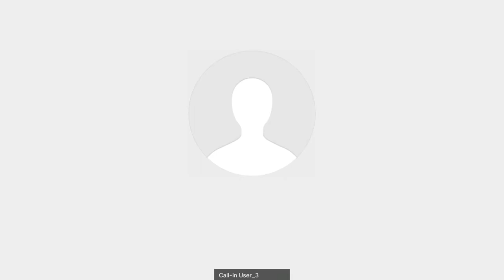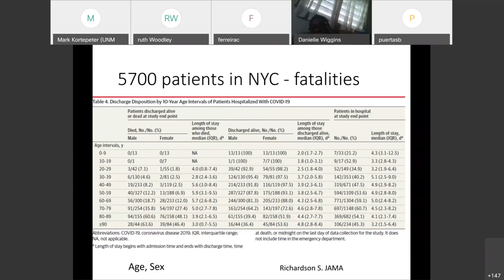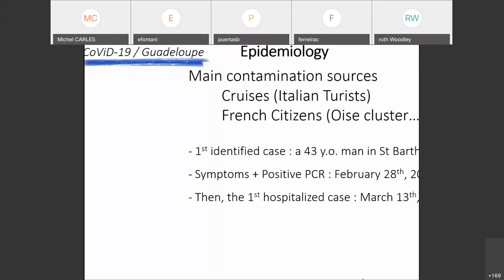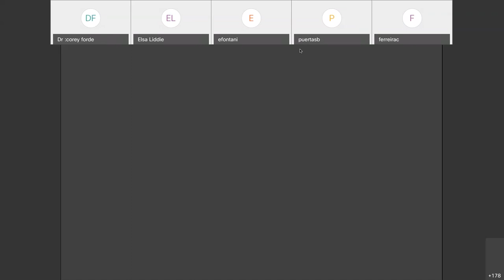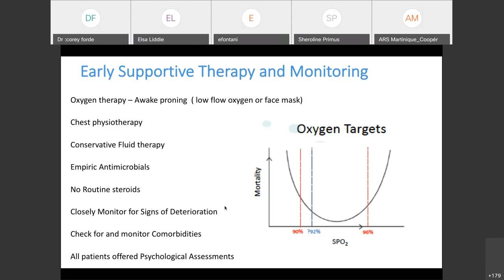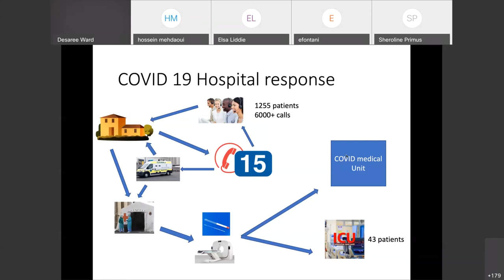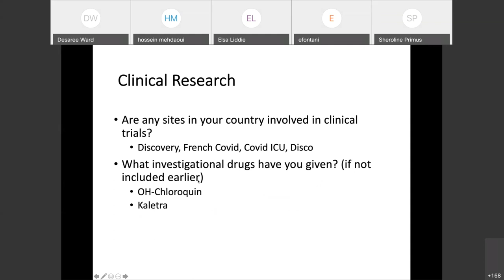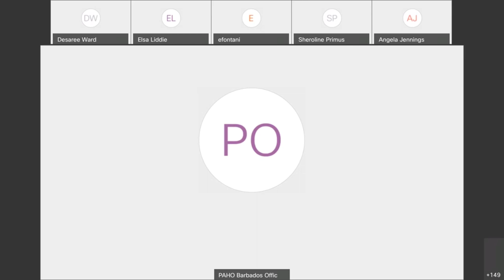Webinar: Clinical Management COVID19 Eastern Caribbean Countries